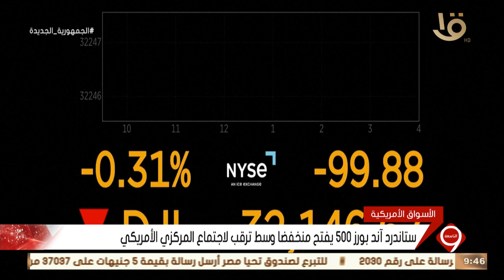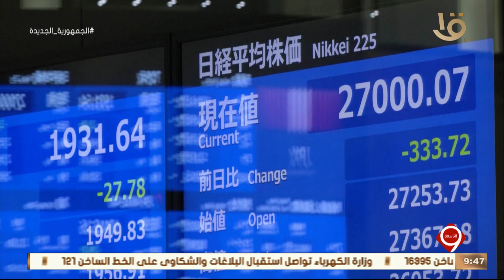نشرة التاسعة | أهم الأخبار الاقتصادية.. مع أسعار النفط